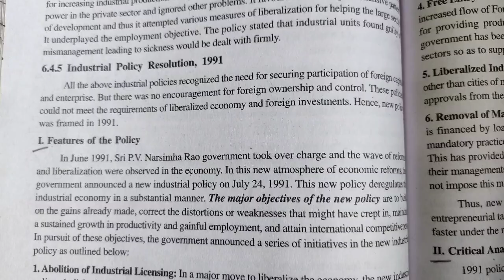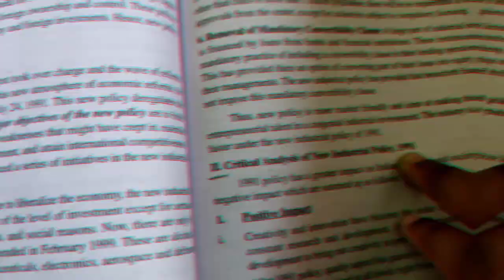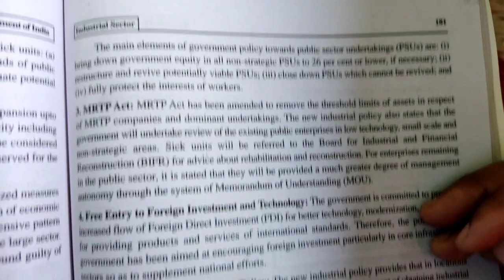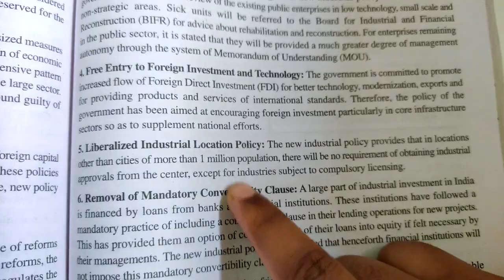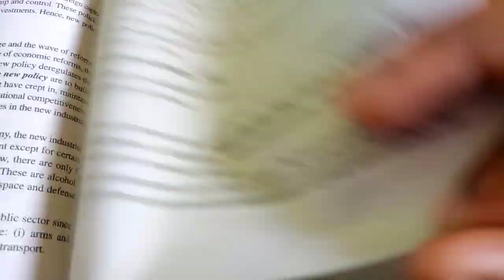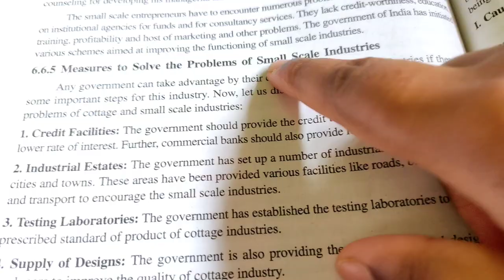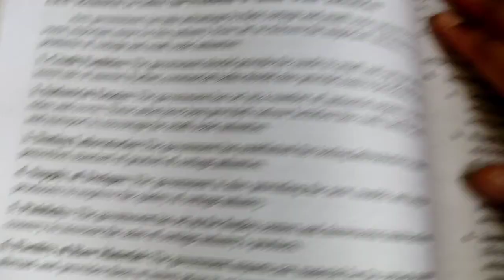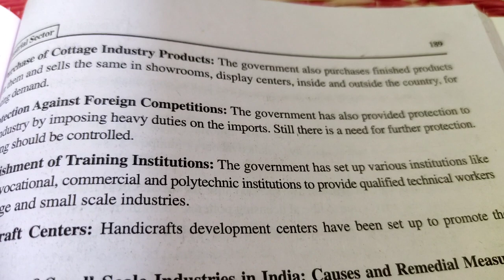INTER 2ND YEAR ECONOMICS CLASS|ECONOMICS CLASS IN TELUGU|CEC CLASS|MEC CLASS|INTER CLASS ONLINE